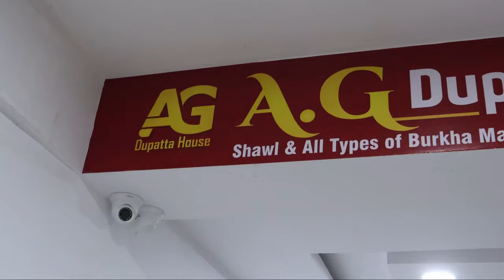Wholesale Hijab, Scarfs, HandGloves, Stoles, Dupatta, Namazi | Surat Manufacturer | Only Wholesale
Shop Address

AG DUPATTA HOUSE

WHOLESALE SHAWL & ALL TYPES OF BURKA MATERIALS

SHOP NO 17.  3rd FLOOR PLATINUM TOWER
OPP RJ MARKET PATEL MARKET NEAR URDU GALLI HYDERABAD-500002(TS)

Musician: ASHUTOSH